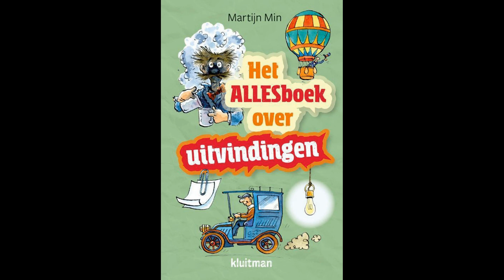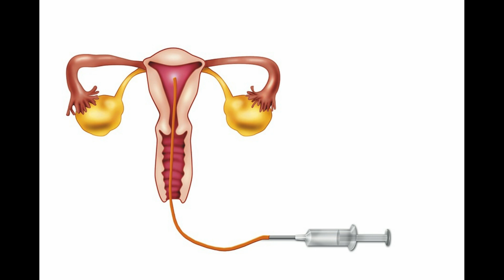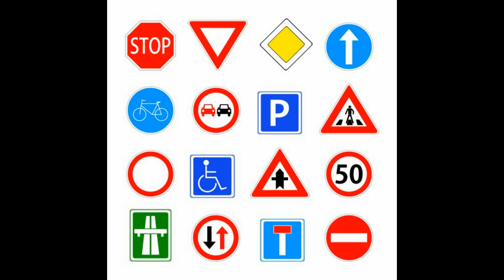VODCAST: Religie vs politiek Hfst 3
Humoristische visie over religie versus politiek